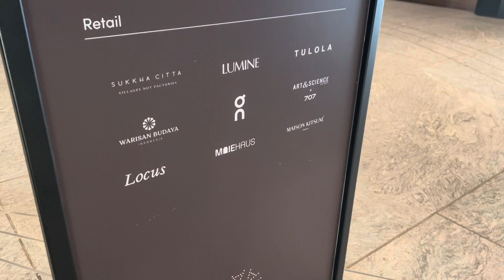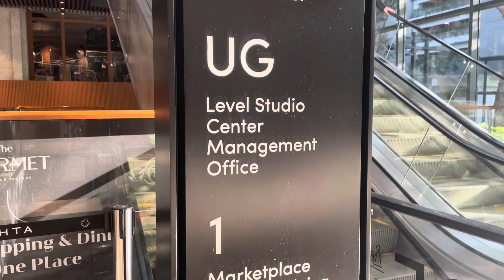ASHTA District 8 (Jakarta, Indonesia) 【★★★⭐︎⭐︎】